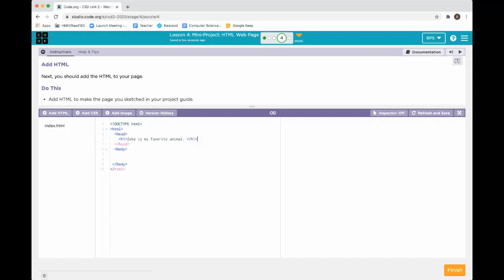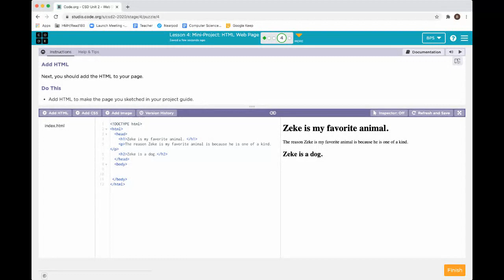Unit 2 Level 4 in Lesson 4 (Mini HTML web page)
A little help with level 4 in Lesson 4. Code Disco.